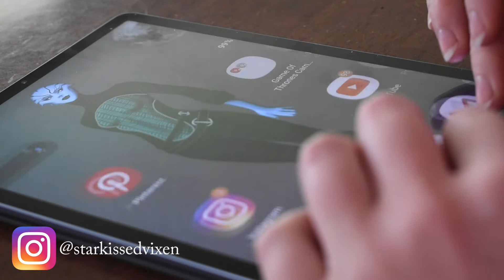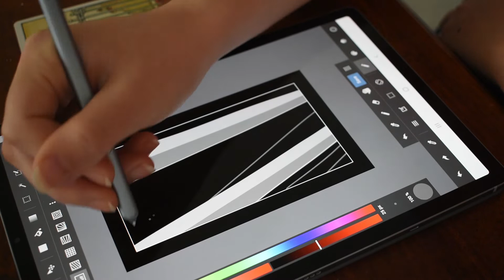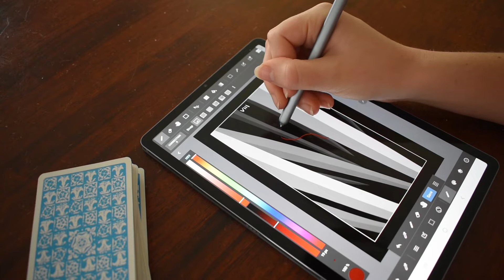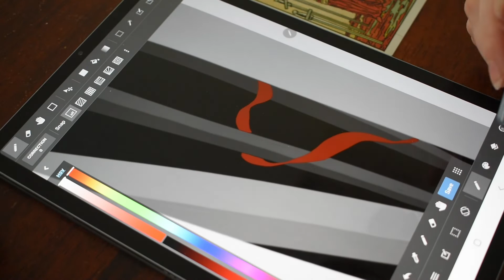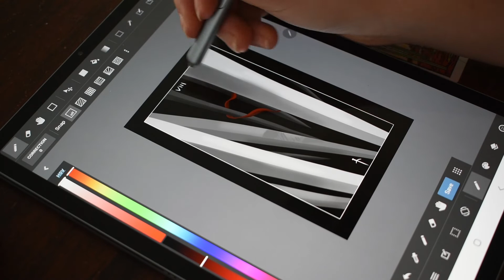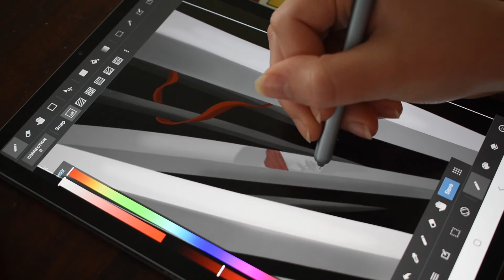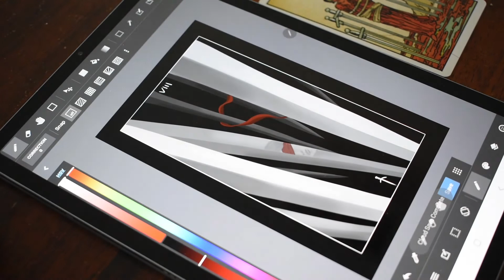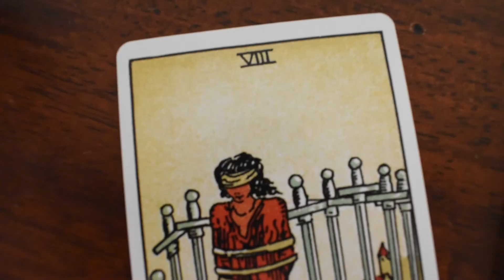Drawing a Tarot Card on a Samsung Tab S6!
Today I thought I'd show you a little part of a project I'm currently working on and also give you an insight on how I draw on my Samsung Tab S6 with Medibang!

This project is going to take me a very long time, and I'm sure some of the images will be revised before the end, but I hope you like this design for the Eight of Swords!

I'm hoping one day to be able to produce my own tarot deck, would you be interested in one? See my Instagram @starkissedvixen for more details and previews! xx

My tripod

DO NOT COPY OR REPRODUCE THIS DRAWING IN ANY WAY WITHOUT MY PERMISSION!